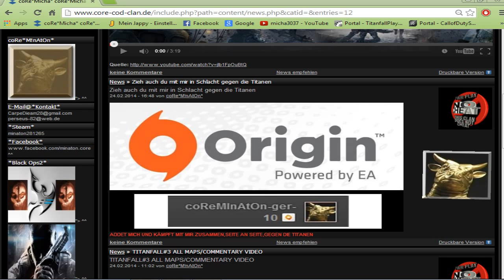Addet mich im Origin coReMInAtOn-ger-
nur zusammen sind wir stark.in diesem sinne habt ihr die möglichkeit mich im origin zu adden